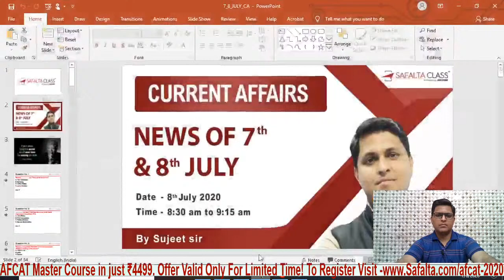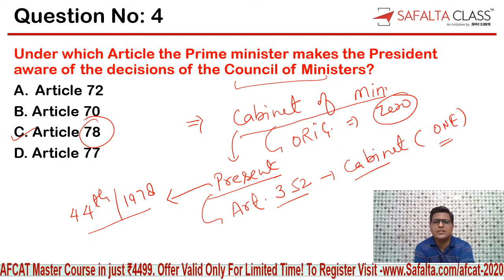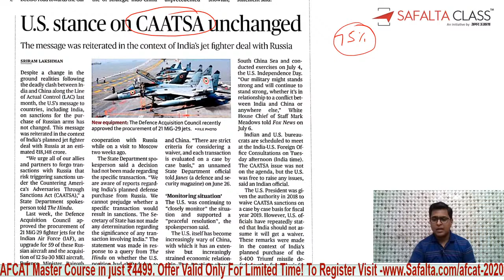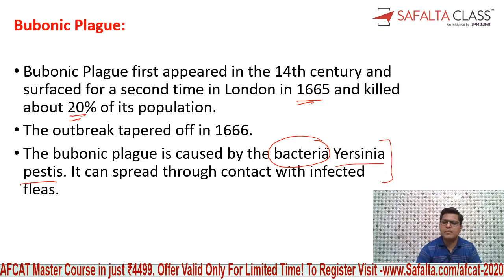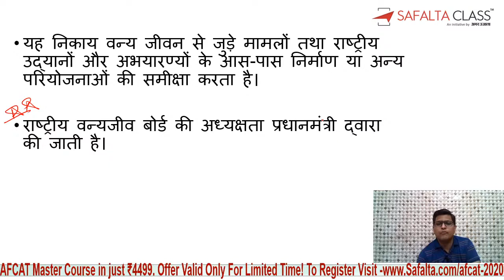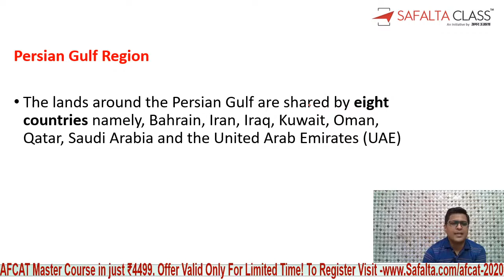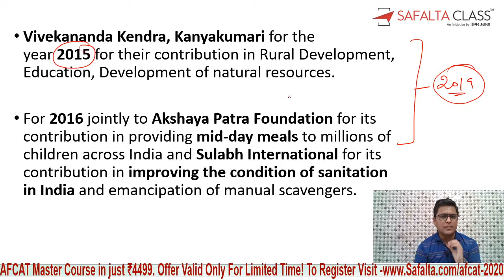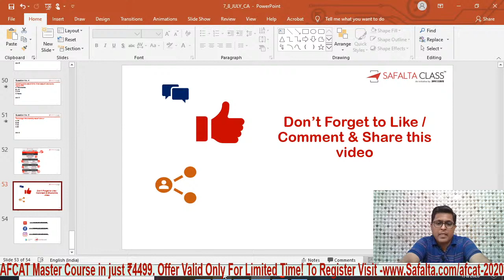Daily Current Affairs 2020 | Safalta Class | 7th & 8th JULY-2020 | - By Sujeet Sir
This video is about Daily Current Affairs (7th & 8th JULY-2020  ) taught by Sujeet sir of Safalta Class.

➤ Course Benefits -
✔️Live Classes on Zoom which can be accessed from Mobile/Laptop